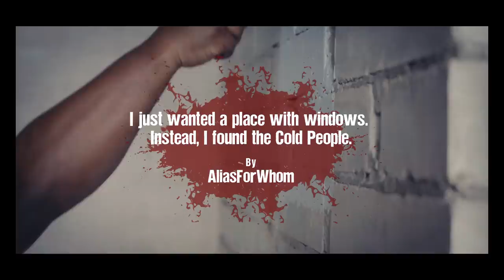"I Moved Into A New Apartment And There's Something Outside My Window" | Creepypasta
They want to come in.

ARTIST:
►Horror Story Thumbnail Art:
Chris Myers